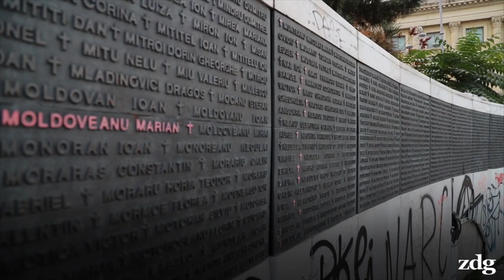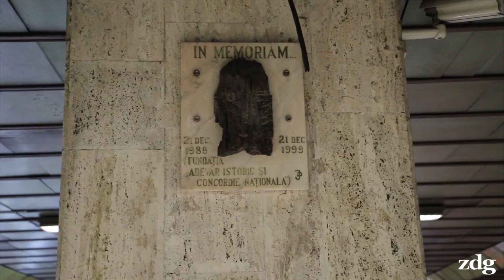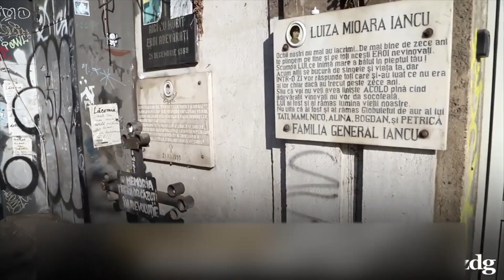Romania’s "Ungentle" Revolution 30 Years Later: “Still No Prosecutions”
This year, the world celebrates the 30th anniversary of the 1989 autumn revolutions that shook Central and Eastern Europe and led to the fall of the communist regimes. Romania was the only country in the Eastern Bloc where the transition to democracy took place through a tough scenario, with the bloodshed and execution of the communist leader Nicolae Ceaușescu and his wife Elena.